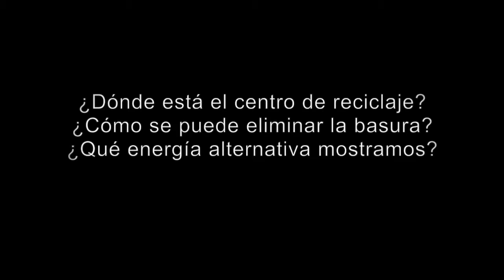Las Crestas - Flash Cultura